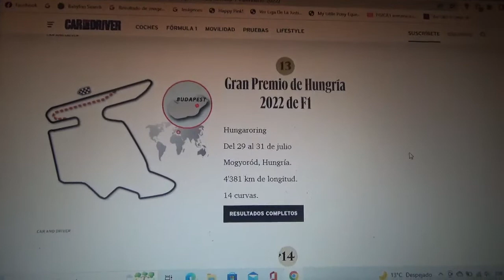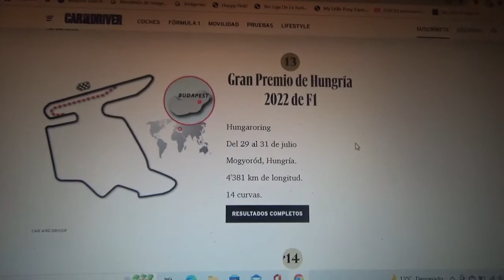Previa GP de Hungría 2022 de F1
Una breve previa de lo que será el Gran Premio de Hungría de la Temporada 2022 de Fórmula 1 que será en el Hungaroring en Budapest(capital de este país)

Una vez mas mi apuesta es por el neerlandés Max Verstappen que ya va camino a mi 2do título en la Fórmula 1 así como a Red Bull Racing RBPT por su 6to de pilotos y su 5to de constructores